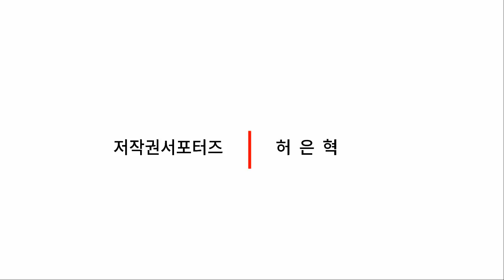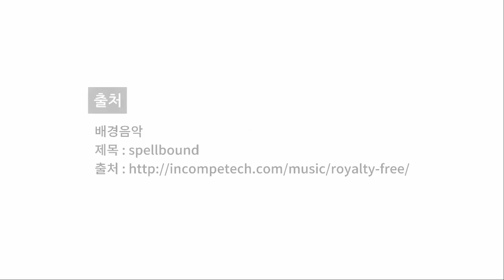반듯씨 저작권 서포터즈 7월 1차 영상입니다(10팀:작작)